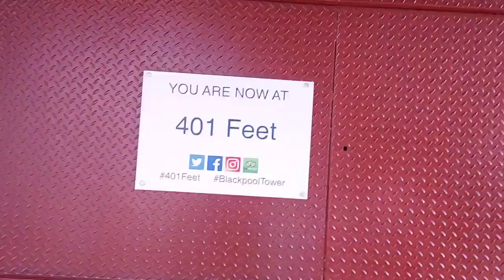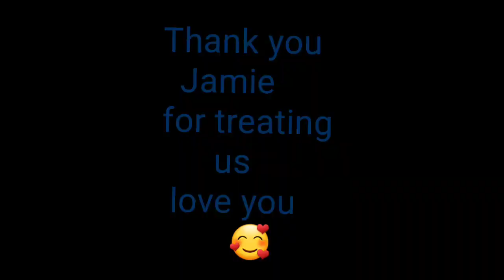The famous blackpool tower and clips of the the famous blackpool circus 🎪 family blog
Present off my girl to visit the Tower and circus. So massive thank you to my girl 🥰😘.